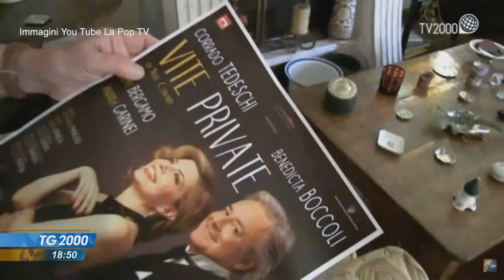Tv 2000: Addio a Enzo Garinei with insert La TV privata-La Pop TV